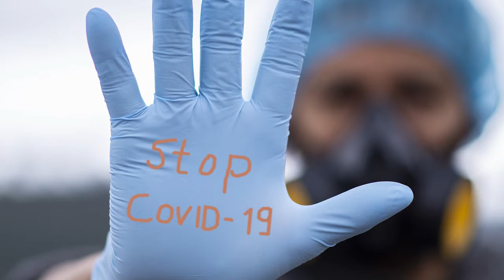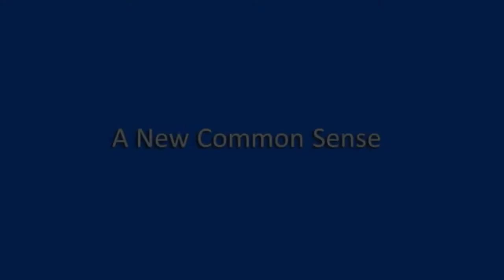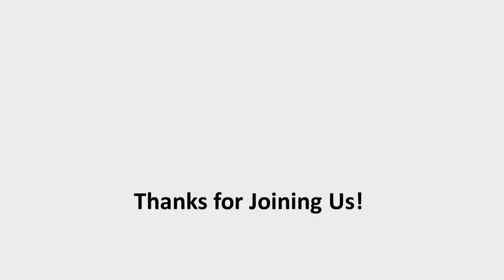#1 - Conversations on the Future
This episode introduces my approach with these episodes and also the ideas that serve as their foundation: Creative System’s theory and the concept of Cultural Maturity, the notion that our times are requiring—and making possible—a new chapter in our human story, an essential “growing up” as a species.